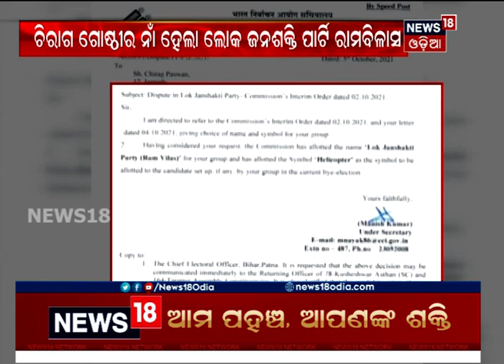Bihar Bypoll ଲୋକ ଜନଶକ୍ତି ପାର୍ଟିର ଦୁଇ ଗୋଷ୍ଠୀଙ୍କୁ ନାଁ ସହ ମିଳିଲା ଦଳୀୟ ଚିହ୍ନ, ଚିରାଗଙ୍କୁ ହେଲିକପ୍ଟର